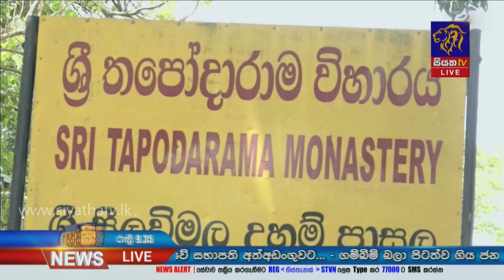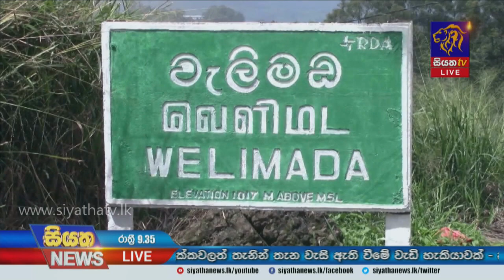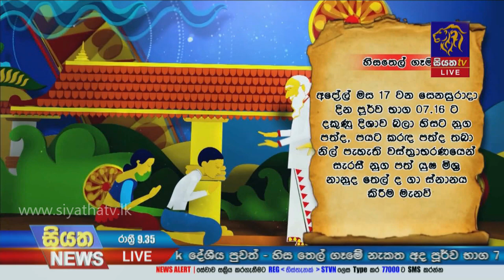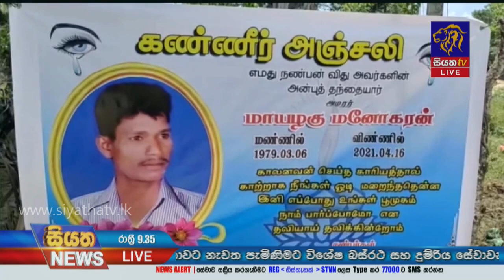Siyatha News | 09.35 PM | 17 - 04 - 2021